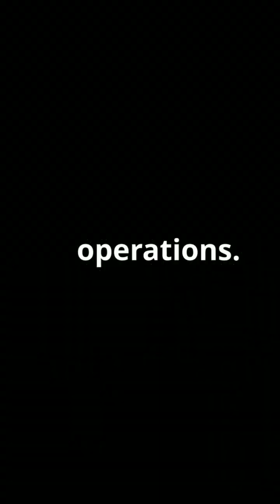ISS Astronauts Take Cover from Space Debris!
A defunct Russian satellite, RESURS-P1, has shattered into nearly 200 pieces, triggering urgent safety measures for astronauts aboard the ISS. NASA swiftly directed the crew to take shelter in their spacecraft while Mission Control meticulously tracked the debris. This incident highlights the growing concern over space debris and the looming threat of the Kessler effect as outer space becomes increasingly crowded. Understanding these risks is crucial for ensuring the safety of future missions.

OUTLINE:

00:00:00 ISS Astronauts Take Cover from Space Debris!